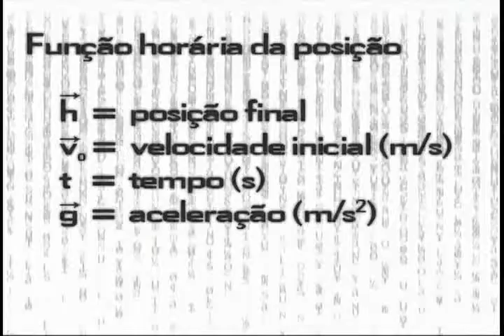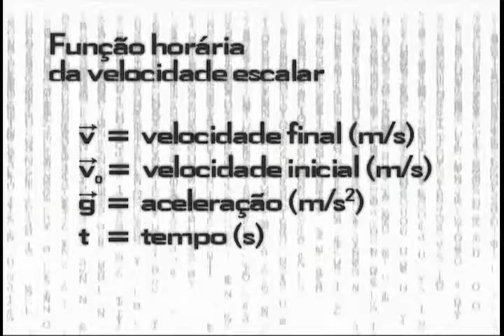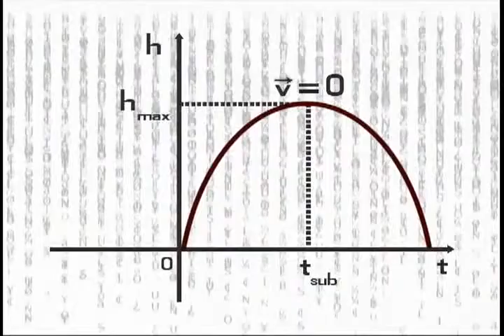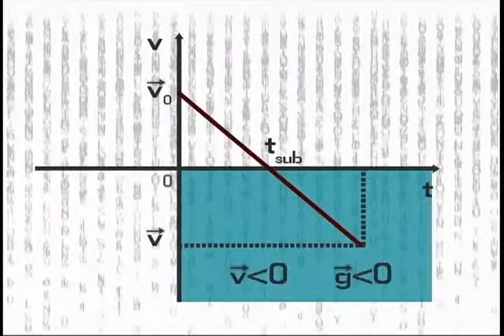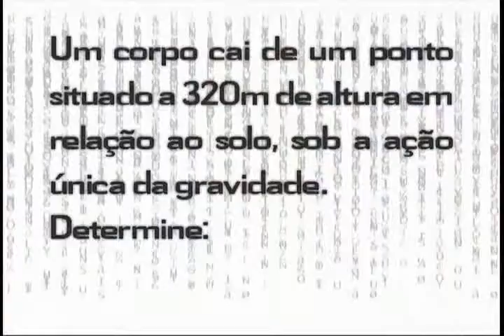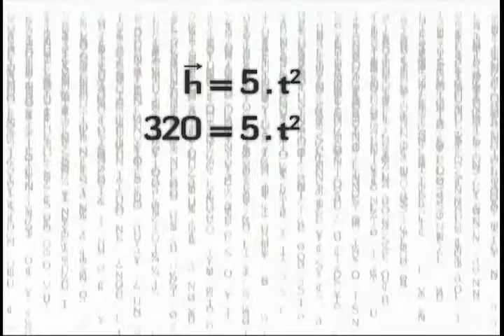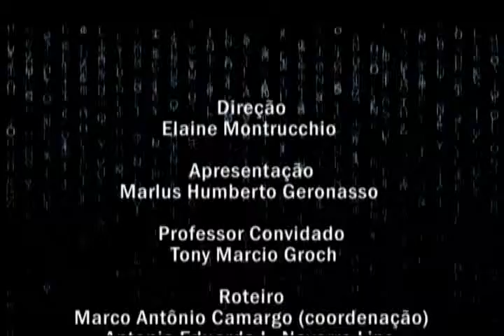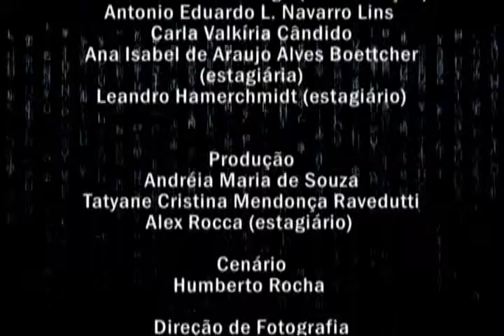Física - Lançamentos Verticais Para Cima - Aula 04 - Parte 02